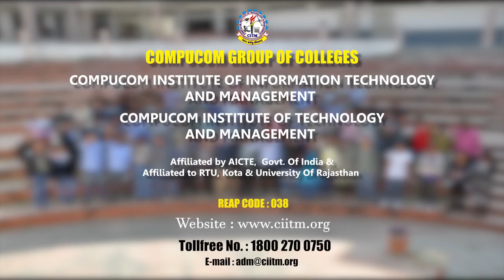COMPUCOM GROUP OF COLLEGES | CITM | CIITM